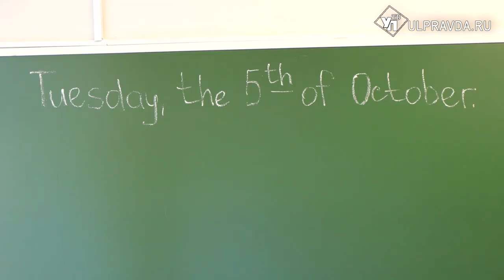Найти контакт, дать свободу выбора. Что думают учителя о современных детях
Ежегодно 5 октября вся страна отмечает День учителя. Сегодня учитель – не просто специалист образования, в первую очередь – это наставник, друг, помощник любого школьника от мала до велика.